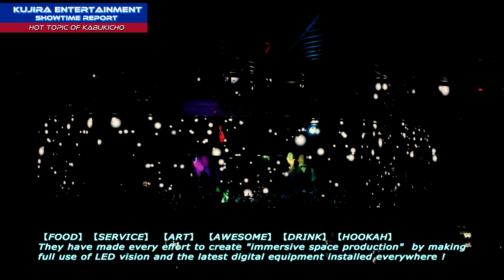//KABUKICHO ENTERTAINMENT REPORT// KUJIRA ENTERTAINMENT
KUJIRA ENTERTAINMENT／ entertainment dining bar
Address 2-23-1 Kabukicho Furinkaikan B2F, Shinjuku
Opening Time 20：00-4：00am／Closed on Sunday

Not a club, not a show pub
KUJIRA ENTERTAINMENT is an entertainment restaurant that doesn't exist anywhere ! They will guide guests to the unparalleled parallel world of ideas and technology !
【FOOD】【SERVICE】 【ART】 【AWESOME】【DRINK】【HOOKAH】
KUJIRA ENTERTAINMENT have made every effort to create "immersive space production" by making full use of LED vision and the latest digital equipment installed everywhere !
Enjoy the ultimate entertainment restaurant , one step ahead of the times!

20:00 - 24:00 FLAT FEE 1,000jpy
24:00 - 04:00 1,000jpy/1HOUR
1 DRINK IS REQUIRED TO ORDER( TAX 10% SERVICE CHARGE 15% )
budget about 5,000jpy～／one person